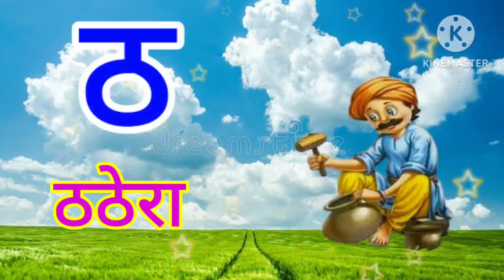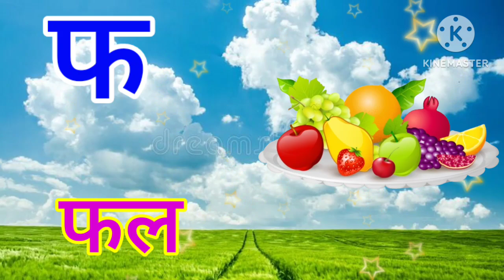अ से अनार, आ से आम,हिंदी वर्णमाला, अआइईउऊ,क से कबूतर,a se anar, aa se aam,हिंदीस्वरब्यंजन kidssong​